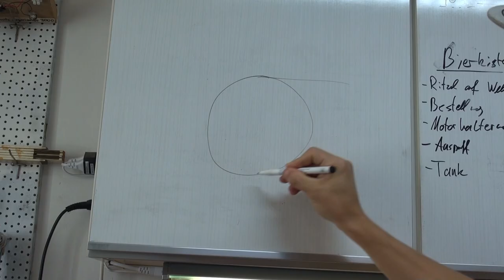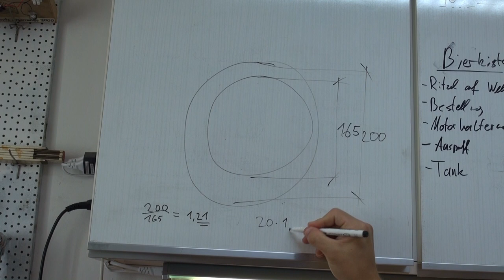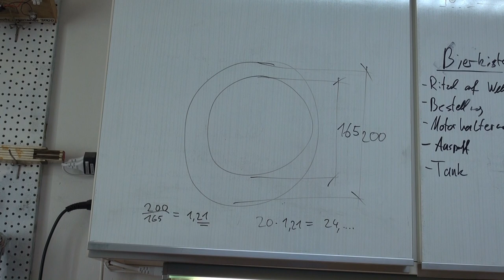Elektrisches Offroad Longboard 2.0 | Verbesserungen, Tipps und Tricks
Hallo zusammen, in diesem Tutorial zeige ich euch: wie baue ich mir ein elektrisches Longboard mit allen neuen Tipps und Tricks und natürlich Verbesserungen! Du willst wissen wie du dir ein elektrisches Longboard oder ein elektrisches Skateboard selber baust? Elektromobilität findest du cool aber hast keinen Bock auf einen elektro e Scooter? Du hast vllt ein defektes Hoverboard zu hause? Dann sind das die pefekten Bedingungen für dein selfmade elektisches Longboard! Das ideale Fortbewegungsmittel, ob zur Arbeit, zum Sport oder zu Freunden, mit einer Reichweite von 15km kommt man überall hin. Zudem haben die Motoren genug power um jeden Berg zu meistern. Durch die großen Reifen kommt man auch gut einen Bordstein hoch.

Link zu Motorcontroller (Leider sind die Links nicht lange gültig, ihr könnt auch einfach bei ebay oder Amazon nach "dual motor esc for longboard" suchen, dann solltet ihr das richtige finden):

Link zu Akuuzellen: